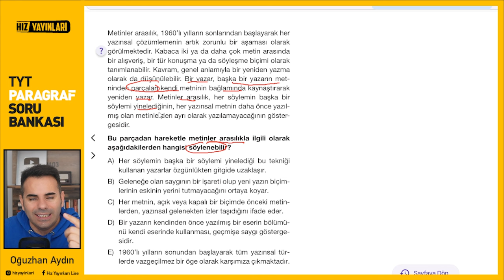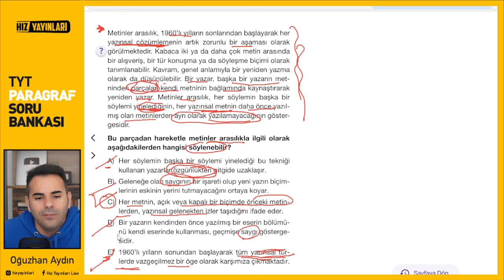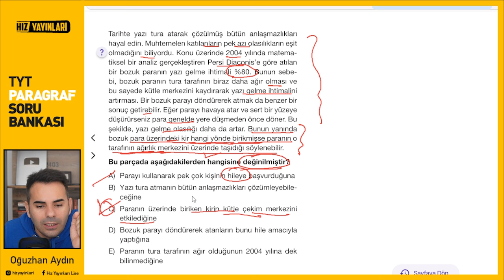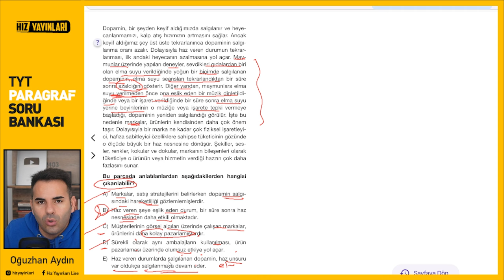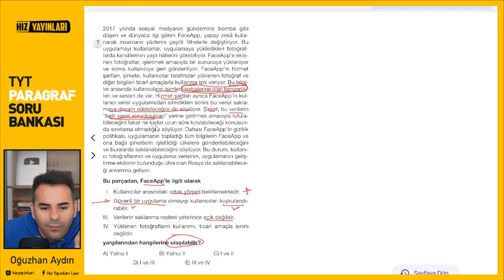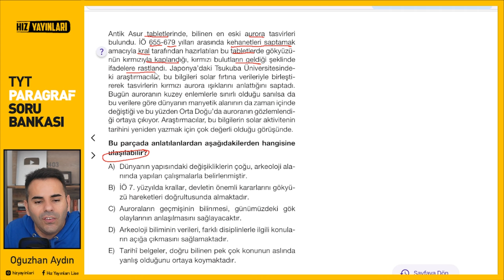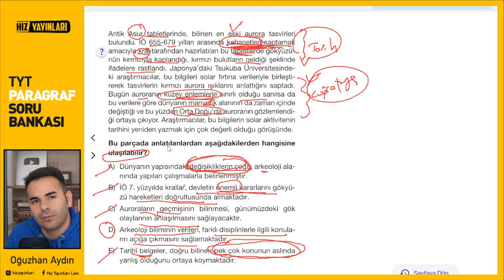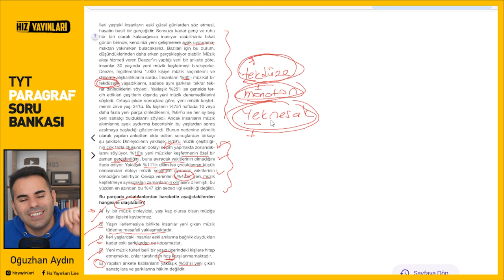Test 45 I Hız Yayınları TYT Paragraf Soru Bankası I Paragrafta Yardımcı Düşünceler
Değerli Öğrencilerimiz,
Hız Yayınları'nın tamamen profesyonel ekiplerce hazırlanan TYT Paragraf Soru Bankası'nın soruları ÖSYM ile tamamen uyumlu olmakla birlikte içinde son altı yılın çıkmış  ÖSYM sorularını da barındırmaktadır. Bu soruların tamamını bendeniz Oğuzhan Hoca'nız detaylı bir şekilde çözeceğim. Kitabın üzerindeki karekodu okuttuğunuzda istediğiniz soruya ulaşarak o sorunun video çözümünü izleyebileceksiniz. Soruların sadece cevabını vermekten öte bilgi ve taktiklerle paragraf sorularının sizler için daha kolay hâle gelmesini sağlayacağım. Bu testte paragrafın ana fikri yani paragrafta asıl anlatılmak istenen, vurgulanan düşünceye ve paragrafta yardımcı düşüncelere diğer bir ifadeyle değinilmemiştir sorularına değindik. Sadece cevabı verip geçmedik, aynı zamanda diğer seçeneklerin de neden olmadığı üzerine çalışma yaptık. Soruları çözerken paragraf taktiklerini vermeyi de ihmal etmedik. Paragrafa nasıl yaklaşılır, paragraf sorusunda paragrafın tamamı okunmalı mı gibi sorularınıza da paragraf sorularını çözerken cevap verdik. Paragrafın ana fikri, paeagrafın konusu, paragrafın akışını bozan cümleler, paragrafı ikiye ayırma soruları, paragrafta sıralama soruları, paragrafta boşluk doldurma soruları, paragrafta çoklu sorular(ikili veya üçlü), paragrafta röportaj soruları, paragrafta kesin çıkarılabilir yargı soruları, paragrafta değinilmemiştir soruları gibi tüm soru tiplerini birlikte incelemeye devam edeceğiz.

Soru 1: 00:00
Soru 2: 02:47
Soru 3: 05:36
Soru 4: 08:51
Soru 5: 11:28
Soru 6: 14:30